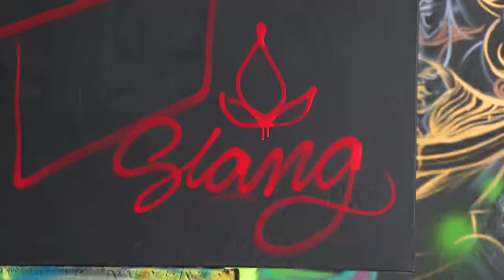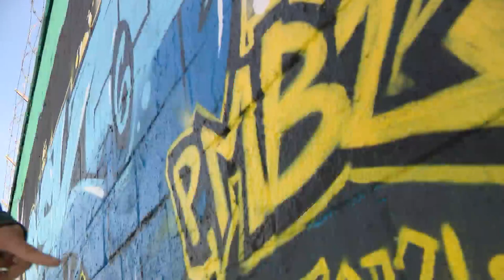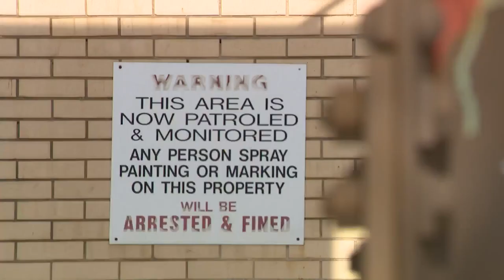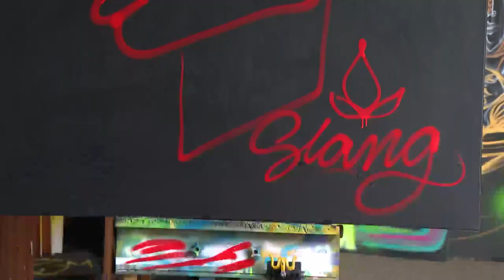Art or vandalism? A look at graffiti in Chicago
Art or vandalism? When it comes to graffiti, the law is clear about defacing property without consent, but it’s a risk some writers choose to take.